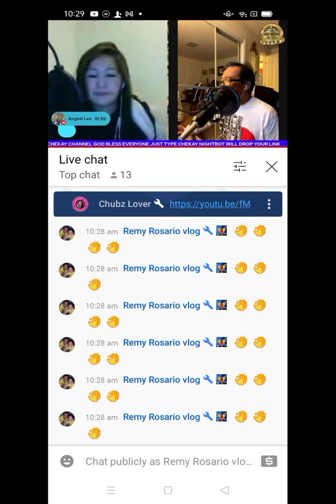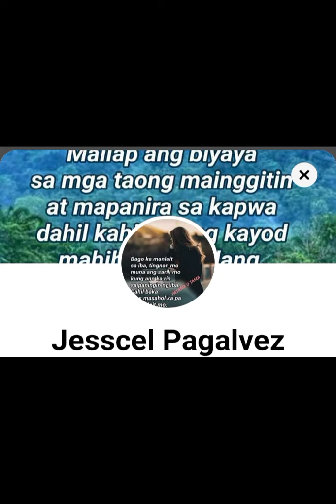Hahaha kng kayo Myron ako din Myron short video team royal family